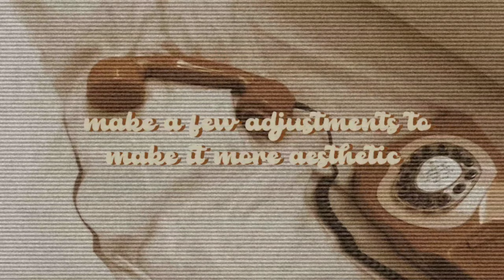1000+ aesthetic usernames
hello beamers!
       it's me again,Lucia Beam♥hope you're doin' well today.comment your new username now^_^

       Ps.I'm not a professional so if you see any mistake,my bad¯\_(ツ)_/¯ I will do anything to improve.

✨This content idea is inspired by isabelle tjandra is love her videos so much♥and also inspired by bluemoonx which I forgot to put in the vid.Check out their channel now.